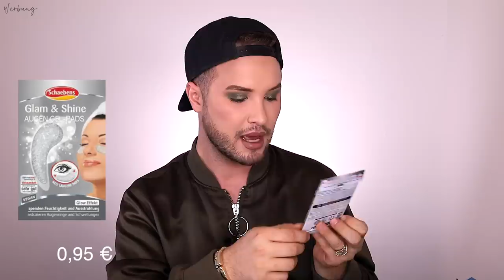XXL Drogerie NEUHEITEN Haul Juli 2022| Neue Favoriten & FLOPS | Maxim Giacomo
Im heutigen Video habe ich einen XXL Drogerie ROSSMANN und DM Haul mit Neuheiten aus dem Juli 2022 für euch! Wir haben spannende neue Make Up Produkte , Pflege und vieles mehr!

Meine eigene Make Up Brand
Hier gehts zu meinen AMAZON Favoriten:
MEINE PRODUKTE:
MEIN BUCH IST AB SOFORT ERHÄLTLICH!

Equipment
Softboxen 2er Set